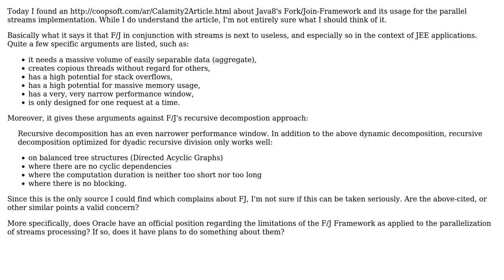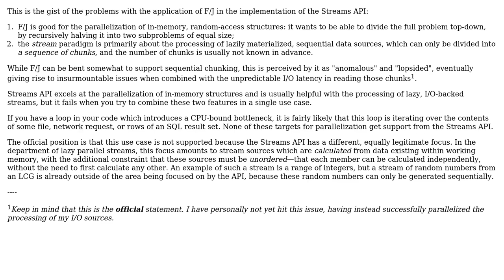Is the Fork/Join framework a bad match for the Java 8 Streams API?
With thanks & praise to God, and with thanks to the many people who have made this project possible! | Content (except music & images) licensed under CC BY-SA | Music | Images & others | With thanks to user Marko Topolnik user Kr0e and the Stack Exchange Network Trademarks are property of their respective owners. You are responsible for your own actions.